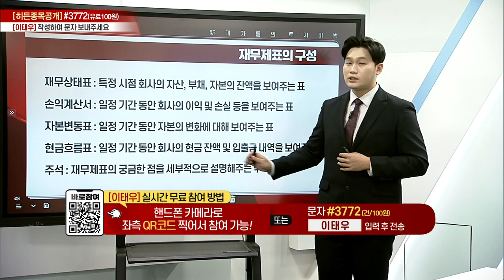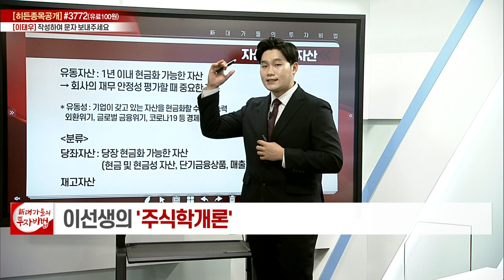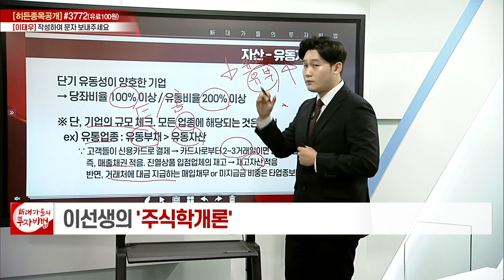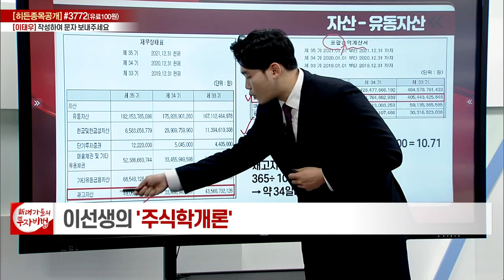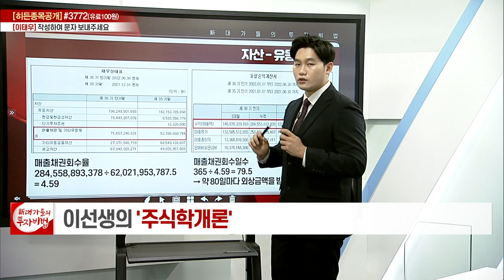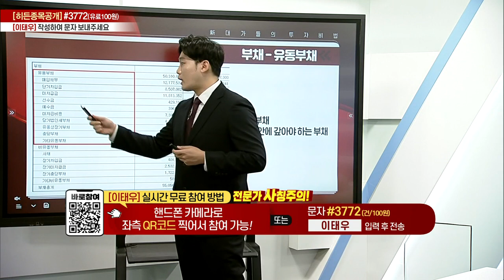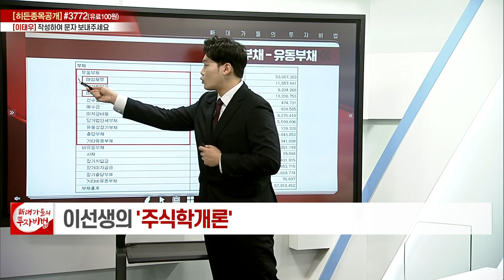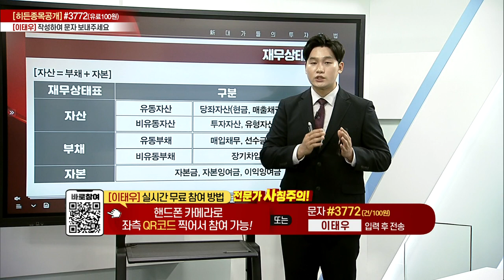재무상태표 분석... 유동자산, 비유동자산, 유동부채_이선생의 주식학개론 5강_대가들의 투자비법 (20221013)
재무상태표 분석... 유동자산, 비유동자산, 유동부채